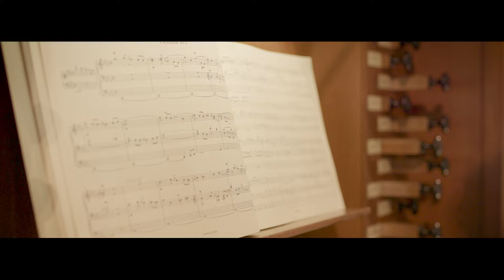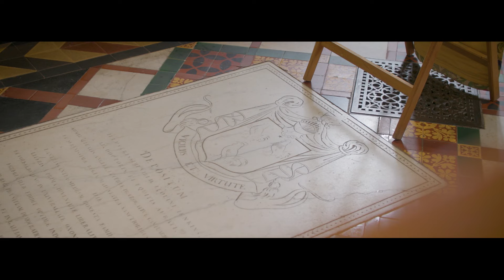Jesus College Chapel Restoration Project